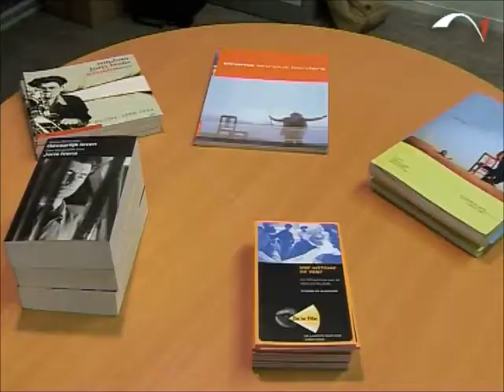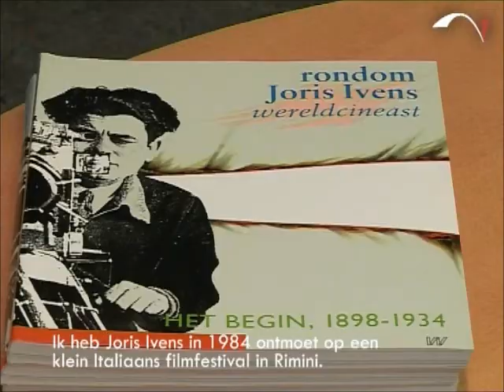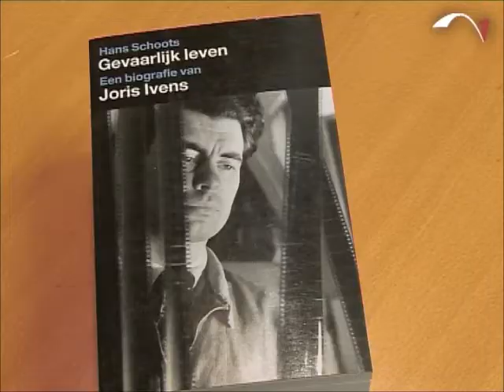Interview Edgar Reitz